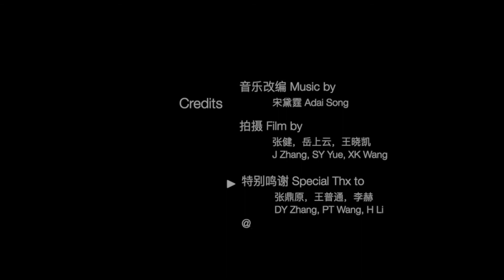乘风破浪的姐姐之《得不到的爱情》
看了乘风破浪的姐姐，爱上了姐姐们，也爱上这首《得不到的爱情》！

翻唱《得不到的爱情》
作词 陆丽
作曲 姚敏
原唱 姚莉
演唱/小提琴/录/编/混 宋黛霆
Music Produced by Adai Song